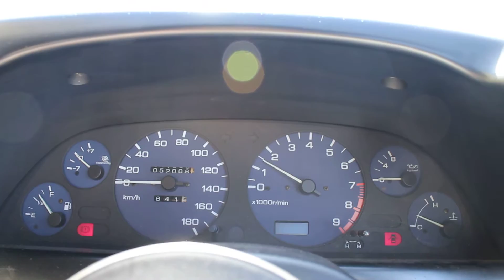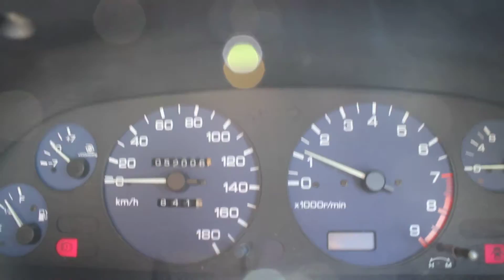1990 Nissan Skyline R32 GTST Forsale